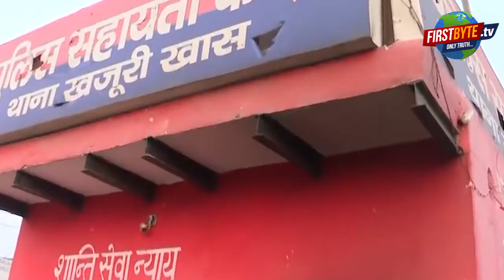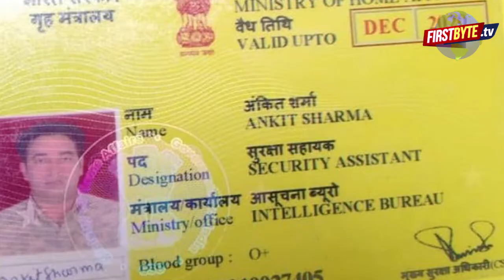बेबस दिल्ली, सिसकती दिल्ली और सुलगती दिल्ली ।।